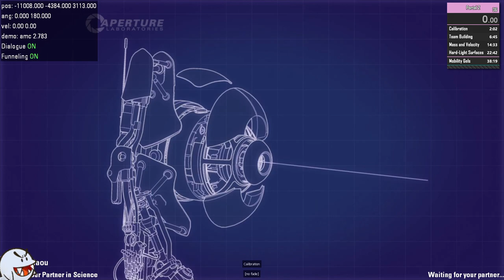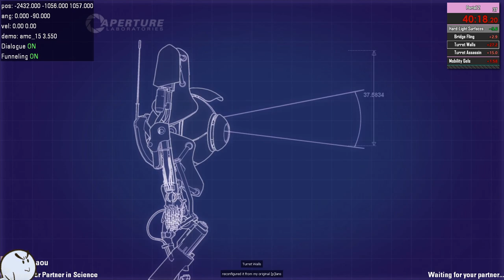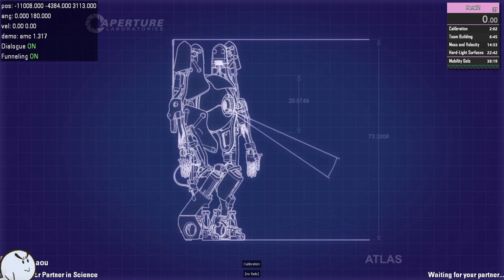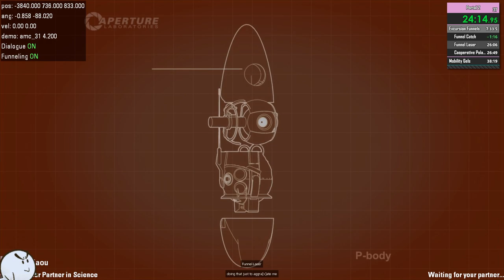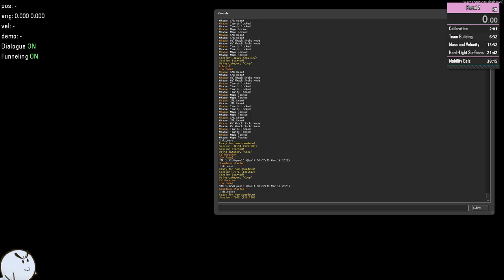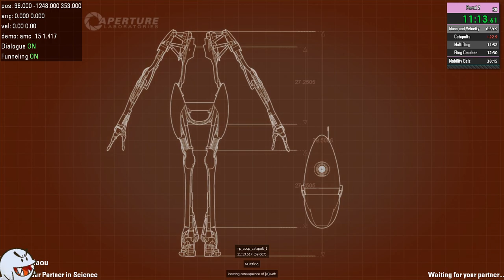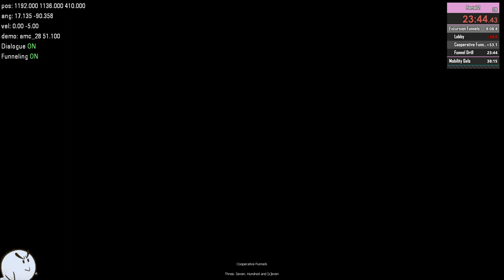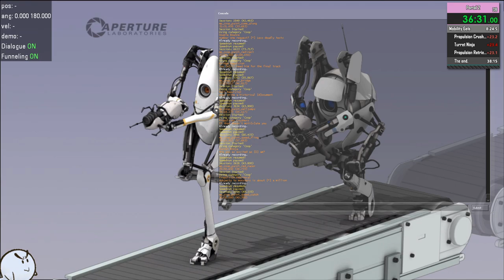Portal 2 AMC practice w/ Miaoo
Broadcasted 10/10/23. Our 17 month old PB finally falls to two new runs back to back!